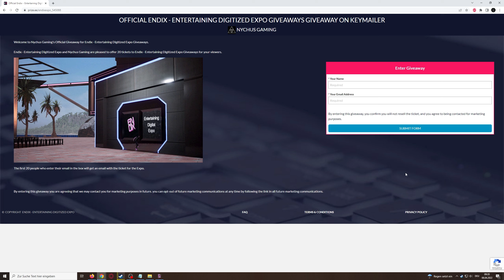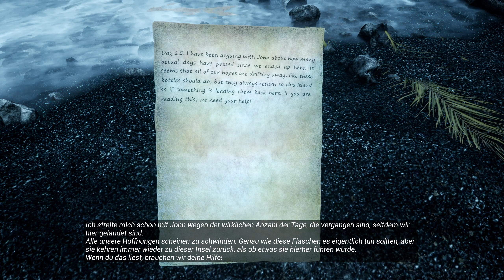ENDIX Digitized Expo ► Preview & erste Infos zur neuen Indie-Online-Spiele-Messe!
Die neue Online - Spielemesse in der Demo! ENDIX Digitized Expo Preview!
Die "Entertaining Digitized Expo", kurz ENDIX, bringt uns Demos zu diversen kleinen Indie-Spiele-Titeln, pre-release oder auch von bereits verfügbaren Games, präsentiert auf dem virtuellen Messetreff!
ENDIX EndixExpo EntertainingDigitzedExpo - deutsch!

Inzwischen habe ich auch Kontakt zum ENDIX-Founder und einige weiterführende Info für Euch!
ENDIX ist ein multinationales Projekt unter Führung eines griechischen Spiele-Developers, gemeinsam mit dem britischen Studio316. Das Ziel ist es ein bezahlbares und einfach zugängliches Messererlebnis für Spieler überall auf der Welt zu bieten.
Mit an Bord ist voraussichtlich eine auf Gaming spezialisierte Universität aus England sowie folgende Spiele:
Phobos, Liberated, Kapia, The Shore, Clunky Hero, KOR, Selini, Ailia, Zombie Soup, War Penguin Studios mit: Mortem: Fallen Kingdom, Drifting Feathers, Blu, Astra, Werewolf Heart of the forest, und mehr.